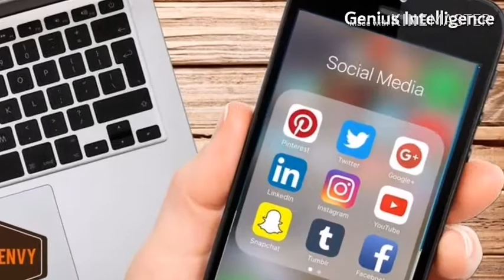Say Not Item Songs In Pakistan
Pakistani Talented Young Man Make Aeroplane How Click link and watch the video